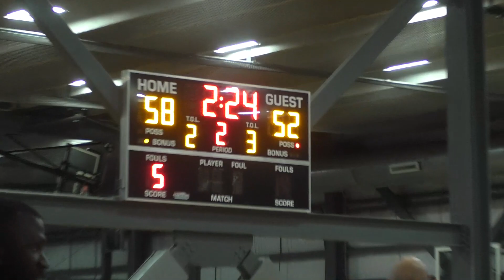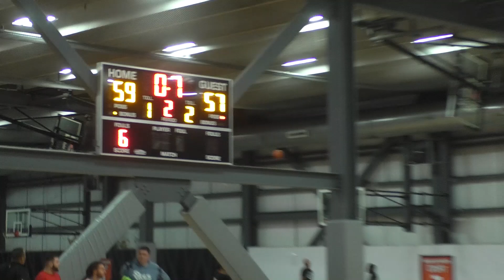30 Clip v FMB - Leewood Basketball - Spring '23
30 Clip v FMB - Leewood Basketball - Spring '23